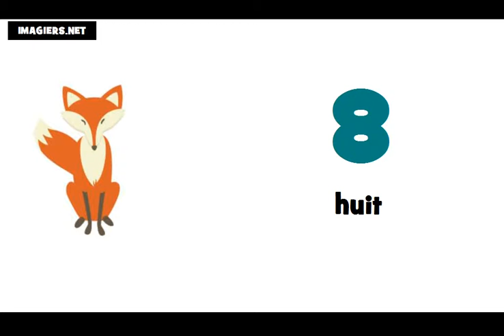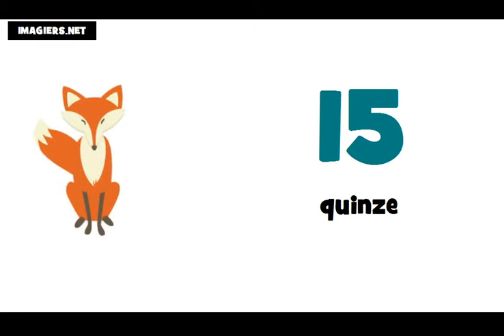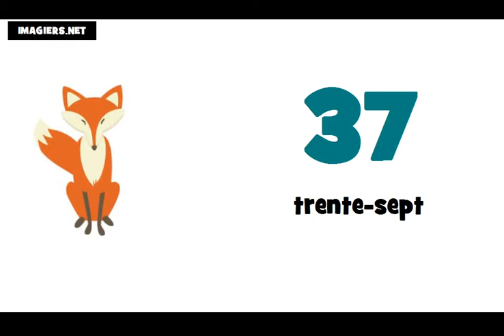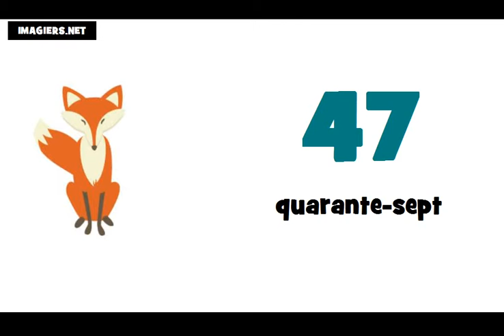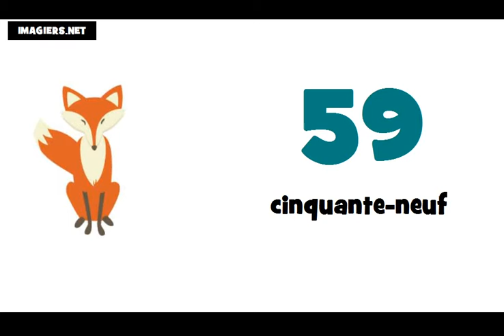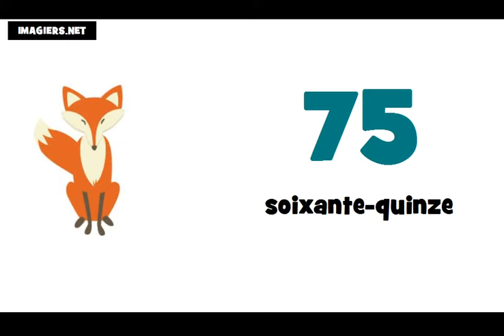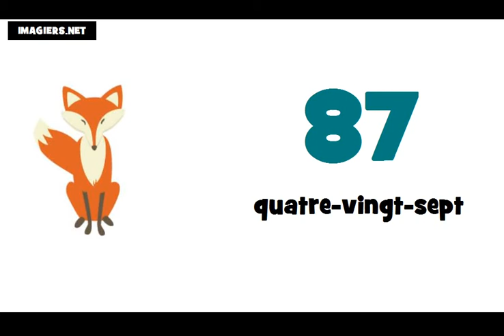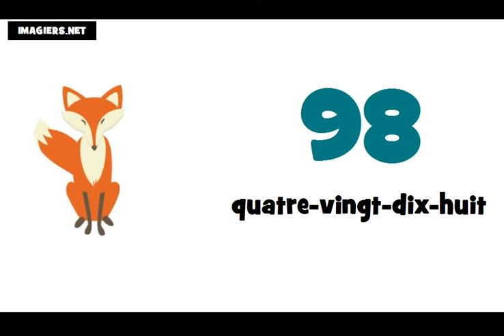درس فرانسه # شماره از 0 تا 100